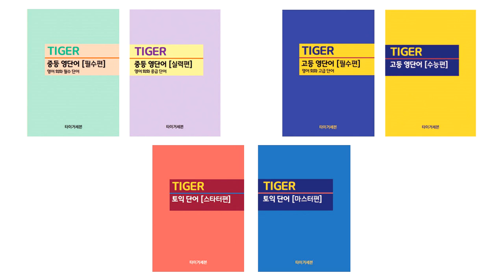[타이거 영어 회화 필수 단어] 암기 영상 20개 X 100번 반복, F45, 881번-900번, 청라 타이거 어학원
안녕하세요.

영어 회화 필수 단어 940개 중

20개씩 X 100번 반복한 영상입니다.

전체 940개 단어 3번씩 반복해 읽은 영상도 있습니다.

881,
882,
883,
884,
885,
886,
887,
888,
889,
890,
891,
892,
893,
894,
895,
896,
897,
898,
899,
900,